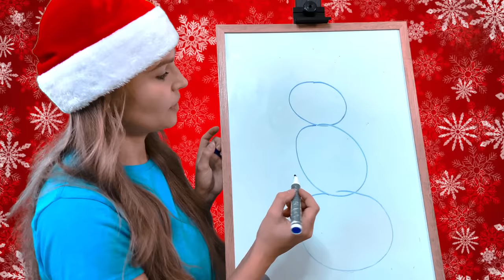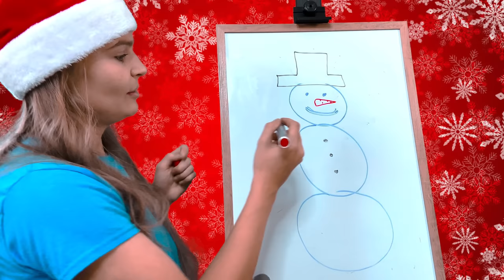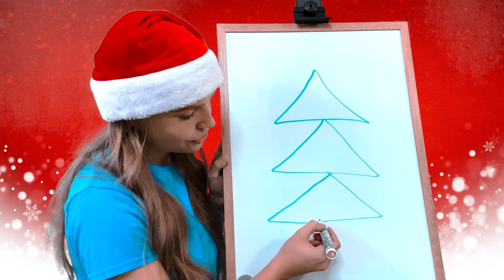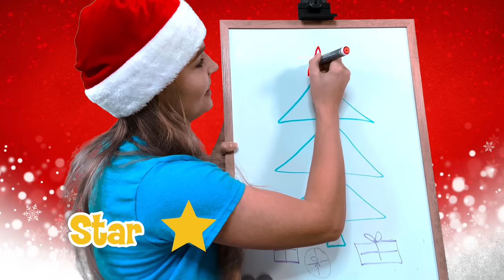Toddler Learning Video Christmas | Best Learning Video for Toddlers | Toddler Speech | For Kids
Silly Miss Lily is back with another fun toddler learning video, this time with a Christmas theme! In this video, your toddler will learn about shapes, counting, colors, and patterns. Silly Miss Lily will teach shapes we see around Christmas time like triangles on a Christmas tree or squares in Christmas presents. Your toddler will learn how to count 5 gingerbread cookies, 10 snowflakes and help solve a fun Christmas pattern. Throughout the video, there is a lot of repetition to help with speech development. This toddler learning video is also great for emotional and social development, imagination, and creativity. If you're looking for the best toddler learning video out there, look no further than Silly Miss Lily!

In this Video you toddler will learn:

-Recognizing and making a pattern
-Counting to 5
-learn to count fingers - count to 10
-Matching objects
-different shapes, and to recognize them in other objects, (tree, gifts, ornaments))
-how to draw simple shapes
-fun painting activities
-painting can be a very calming activity for little ones, where they feel in control using what colors they want and seeing the different color changes when mixing paint, plus increasing their creativity and imagination
-learn some simple stretches and movement while decorating the Christmas tree with Silly Miss Lily
-matching snowflakes, stocking, gingerbread cookies

Learning should be fun for Toddlers, that’s why we’re all about Learning Through Play!

Its never too late to learn something new everyday! Thats what makes life so much more enjoyable! When we enjoy the process of learning we actually retain more information than if it were forced upon us or we were bored out of our minds! So I really hope your toddler enjoyed this toddler learning video as much as I did making it for you guys!

And if you’re looking for more fun learning videos, like first words videos, baby learning videos, preschool learning videos, toddler learning videos, education videos for toddlers, videos for toddlers, videos for kids, or more learn to talk videos like this one make sure to subscribe to our channel

For more great Learn to Talk and Toddler Learning Videos with silly Ms. Lily you can check out:

0:00 - Christmas Intro
2:03 - Christmas Matching
4:18 - How to Draw a Snowman
5:48 - Learn to Count Snowflakes
6:48 - Snowman Toy
8:48 - Make A Christmas Tree with Shapes
11:53 - Count Gingerbread Cookies
12:25 - Make a Pattern
13:32 - Cookie Cutters Paint Activity
17:10 - How to Draw an Easy Christmas Tree
18:59 - Stretching and Movement for Toddlers
20:32 - Christmas Lights Painting